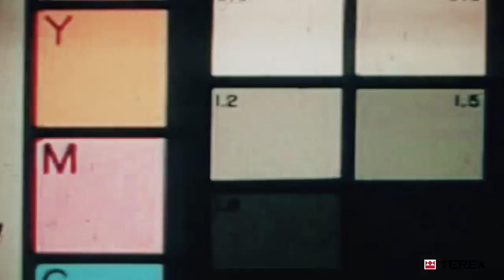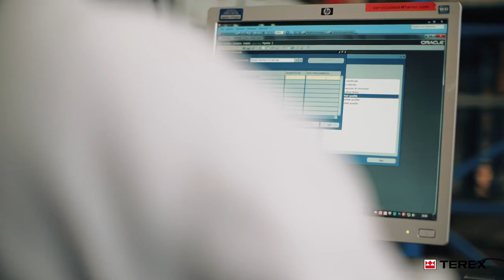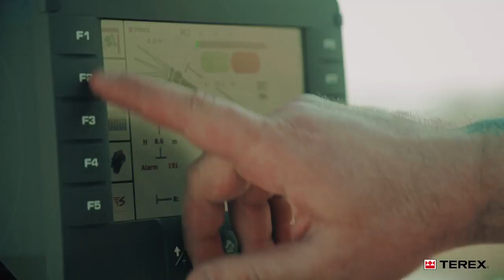Terex Cranes Crespellano Factory Tour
Discover where we build some of our rough terrain cranes !